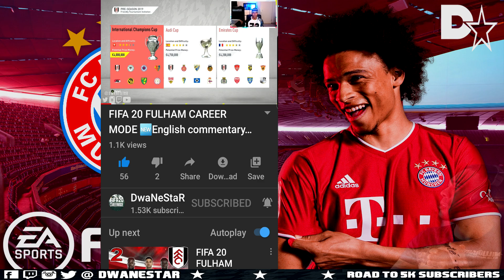FIFA 20 BAYERN MUNCHEN CAREER MODE #9 || I THINK WE HIT THE JACKPOT 🎯 THIS PLAYER IS SPECIAL🔥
★FIFA 20  CAREERMODE CONTENT★

 ►KITS
Riesscar

▶️My channel is for 18+◀️

⭐ ► PLAYSTATION: DwaNeStaR
⭐ ► ORIGINS: DwaNeStaR
⭐ ► STEAM: DwaNeStaR